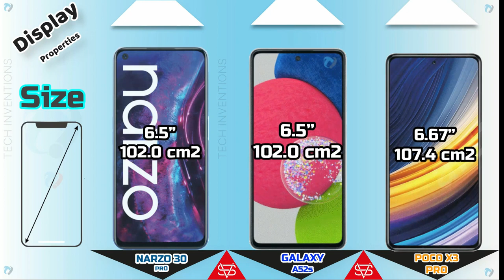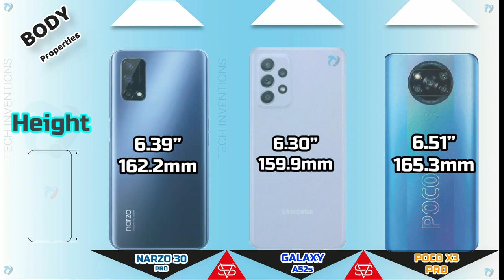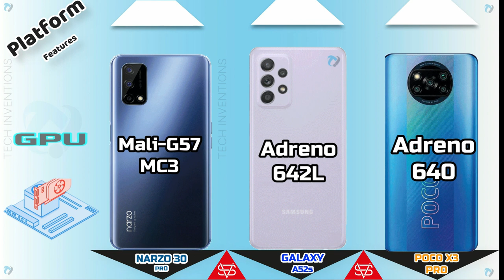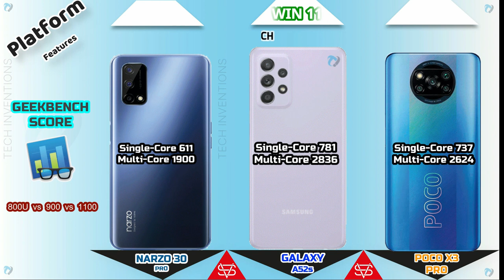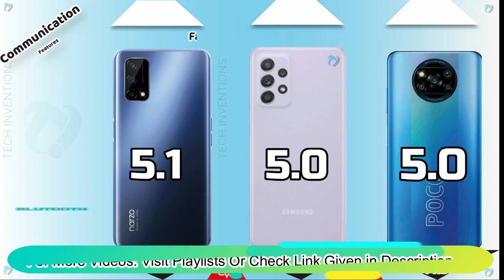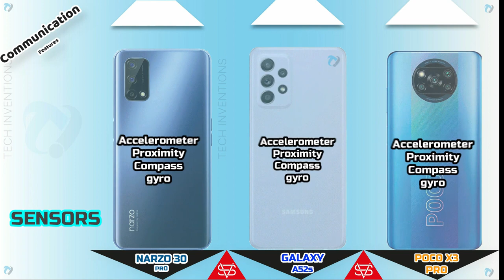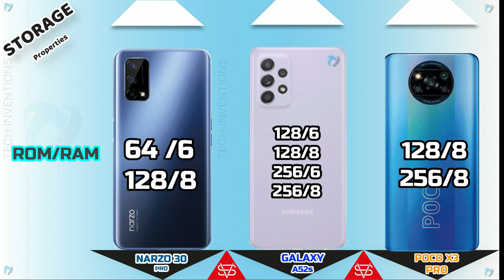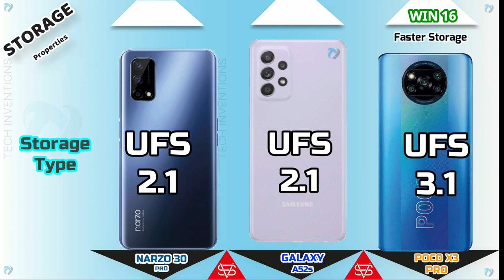Realme Narzo 30 pro vs galaxy A52s vs Poco X3 PRO full Comparison | Which is Best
Realme Narzo 30 PRO  vs POCO X3 PRO  VS Samsung Galaxy A52s  Full Comparison with Antutu score
This Video is About The Comparison of Three Latest Smartphones Having Snapdragon 778G Samsung Galaxy A52s 2nd One is POCO X3 PRO   And other 3rd One is Realme Narzo 30 pro 800U 5G
Check Other videos videos..